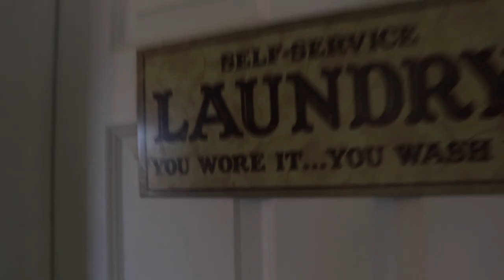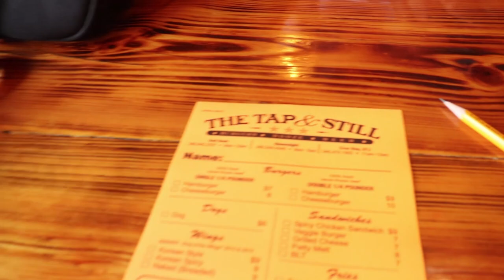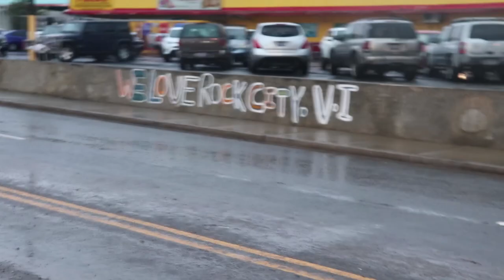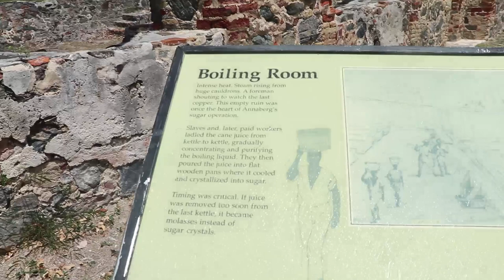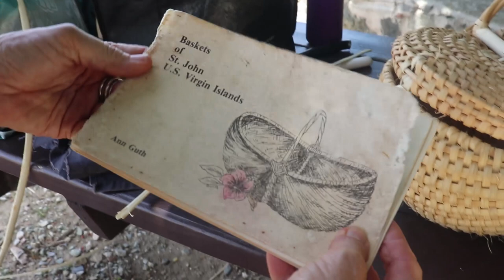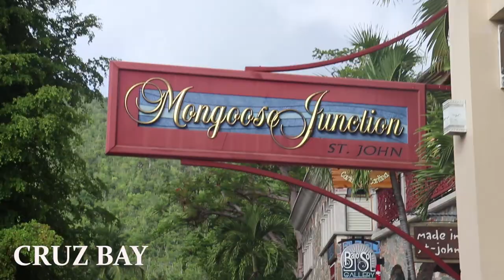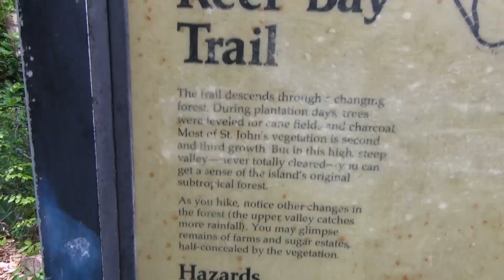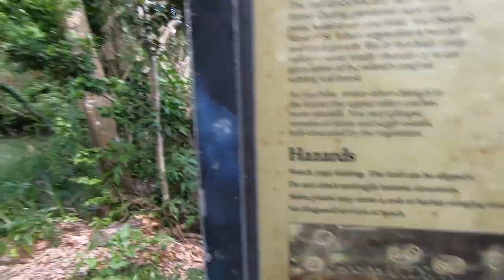BAECATION VLOG: U.S VIRGIN ISLANDS! CHRISTMAS IN JULY | HOUSE TOUR | NORMAN ISLAND & MORE!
INTRO BEAT: "Leave" - Quality Control Type Beat ft. Layton Greene, City Girls | Chill Trap Instrumental(Prod. BLACK LIONS BEATZ)